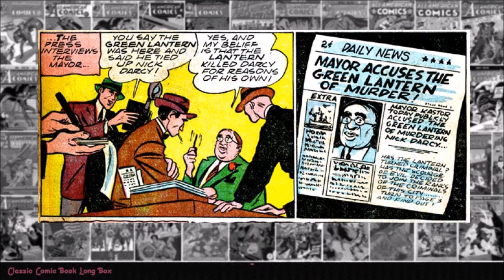Green lantern: "The Building Racket", All American #34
Green Lantern is the name of a number of superheroes appearing in American comic books published by DC Comics. They fight evil with the aid of rings that grant them a variety of extraordinary powers.

The first Green Lantern character, Alan Scott, was created in 1940 during the initial popularity of superheroes. Alan Scott usually fought common criminals in New York City with the aid of his magic ring. The publication of this character ceased in 1949 during a general decline in the popularity of superhero comics, but the character saw a limited revival in later decades.